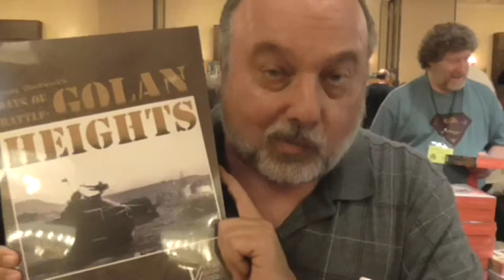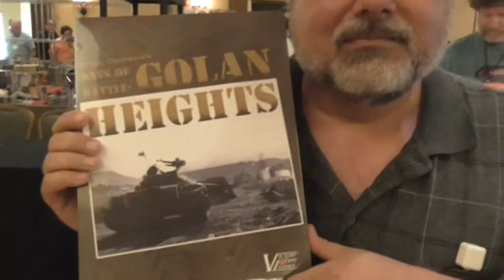Alan Emrich of Victory Point Games - Golan Heights Game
Alan Emrich shows us Day of Battle - Golan Heights designed by Frank Chadwick of Traveller and GDW fame. Victory Point Games has a ton o' great games. I purchased this game as well as Dawn of the Zed - a solitaire zombie game.